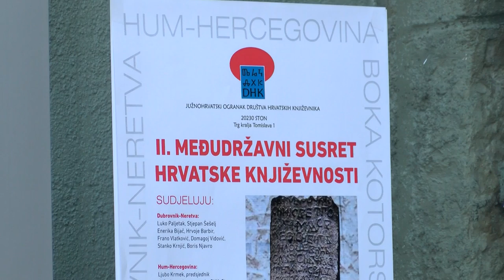NAŠA TV | II. MEĐUDRŽAVNI SUSRET HRVATSKIH KNJIŽEVNIKA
Novinarka: Marlena Knezović
Snimatelj: Ivan Cvitanović